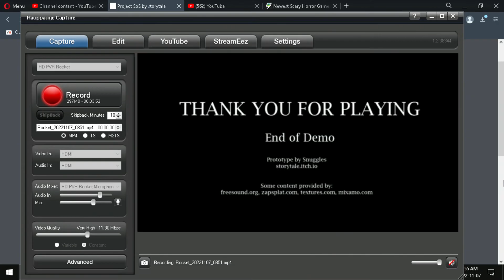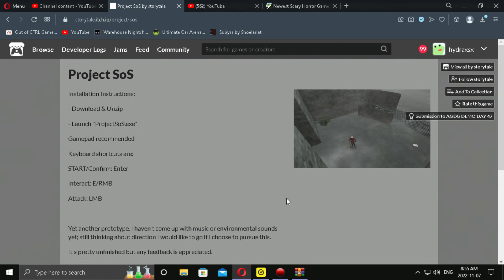PROJECT SOS-so cool & fun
Show your love and support it matters dearly from the bottom of my heart THANK YOU SO MUCH :):):)